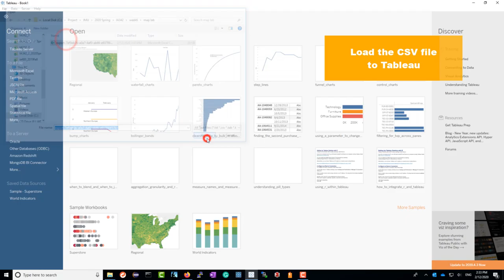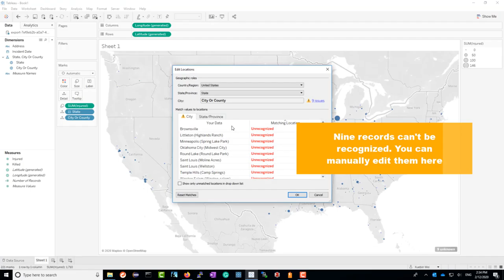Map Design in Tableau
This video demos how to create maps and change map elements in Tableau.

Table of Contents:

00:00 - Introduction
00:09 - Download and import data
01:06 - Create a map
01:53 - Edit map elements